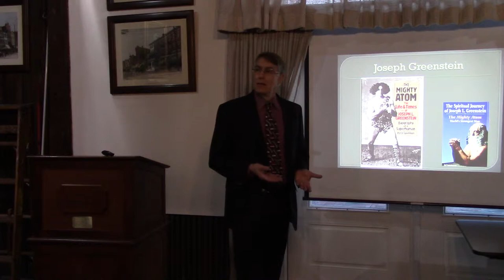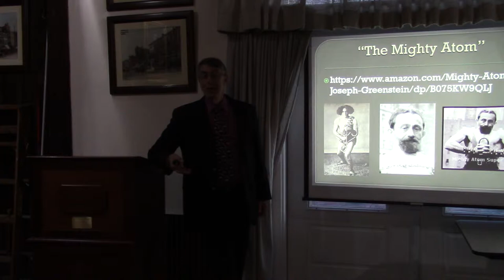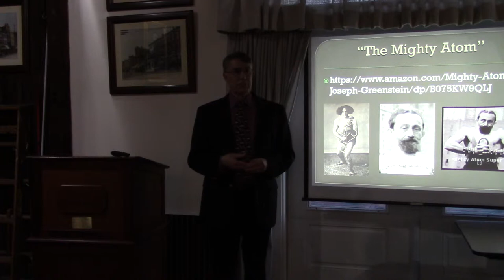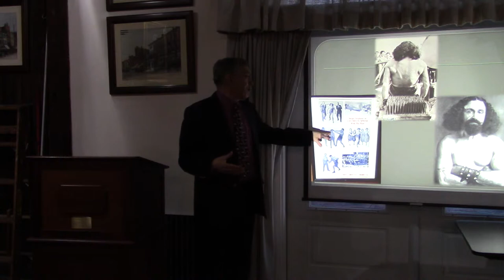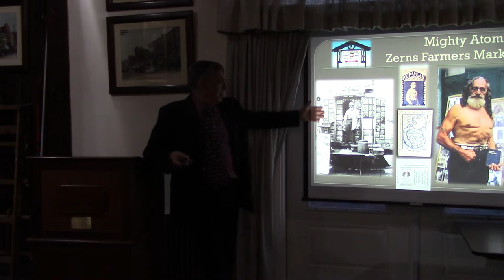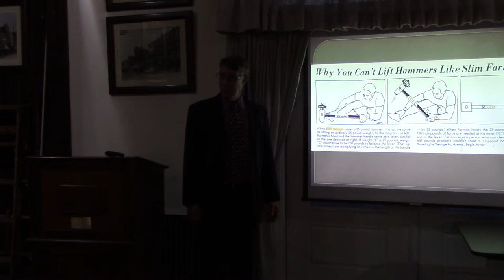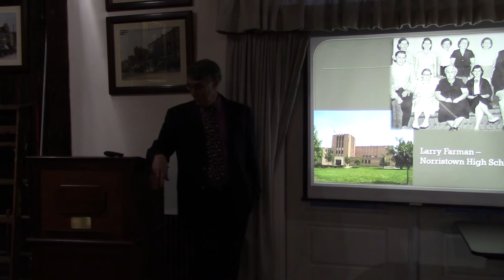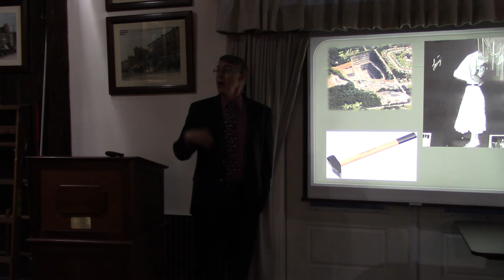(1 of 3) Remarkable Friendship of the Mighty Atom and Slim the Hammer Man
Recorded on March 18, 2019, at the Pottstown (Pa.) Historical Society.  Presentation by Larry Cohen.